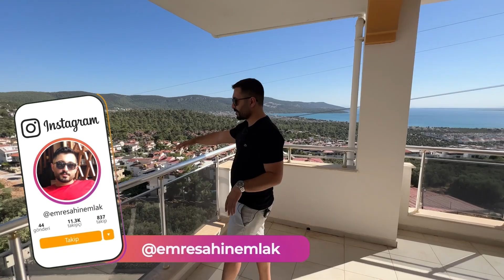Bu Yazlık Fırsat Full Eşyalı Harika Deniz Manzaralı E-269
Didim Bodrum Kuşadası ve Akbükte  her gün yeni portföylerle karşınızdayız…

Aliye Emlak Ailesi olarak Yüzlerce içeriğimizden kendinize en uygun yatırımı bulmanız için sürekli kendimizi geliştiriyoruz…